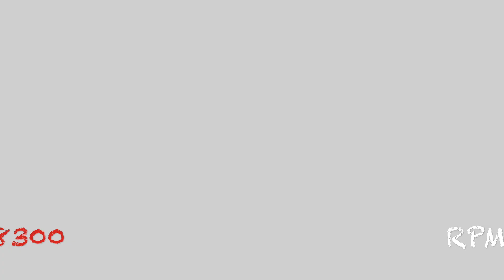DUCATI MONSTER 797//Col de la Machine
DUCATI MONSTER 797// Most amaizing piece of road you will see in the Vercors region of France